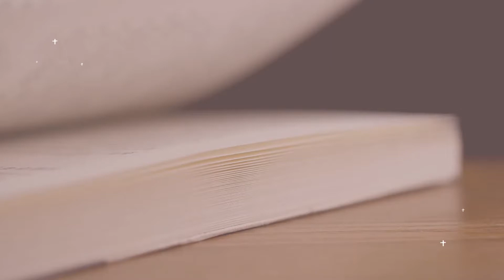Jane Eyre: Chapter Ten Summary